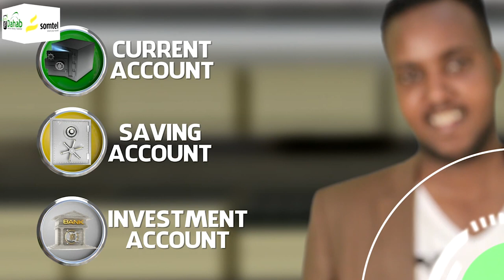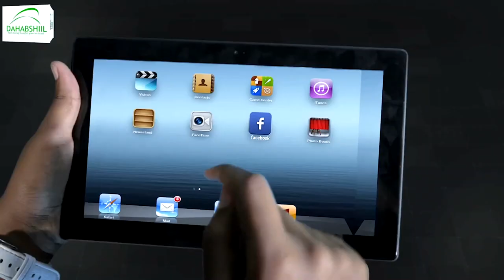"Gaadhigaa jinku wado ee cid wada aan la garanayn wanigii iskaga hadhay" Siyaasi Cabdilaahi Dahab.